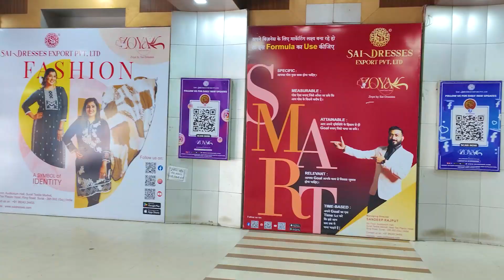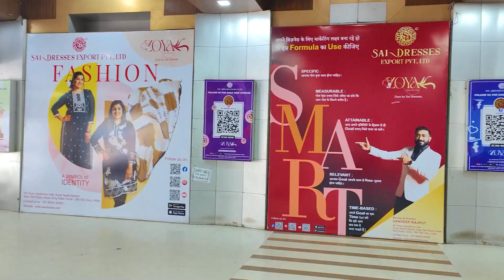2024 में सबसे ज्यादा बिकेगा यह माल | खुब बिकेगा और मुनाफा बढ़ेगा | Surat ladies suit wholesale market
2024 में सबसे ज्यादा बिकेगा यह माल | खुब बिकेगा और मुनाफा बढ़ेगा | Surat ladies suit wholesale market | Surat suit market | Ladies suit wholesale market in surat

Sai Dresses
5th Floor Auditorium Hall,

sai dresses wholesale market surat
ladies suit wholesale rate
surat cotton suit wholesale market
surat ka suit wholesale market
surat suit market
surat suit market wholesale price list
surat suit wholesale
ladies suit market surat
holsel kapda market surat
surat ka kapda market
surat ka kapda bajar
surat ka kapda market wholesale